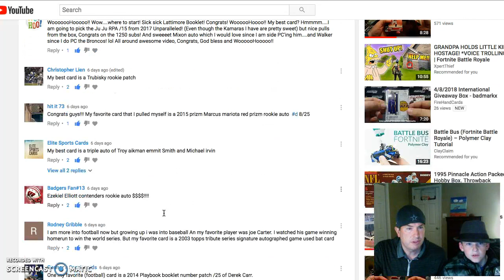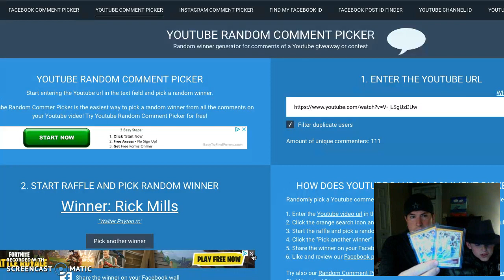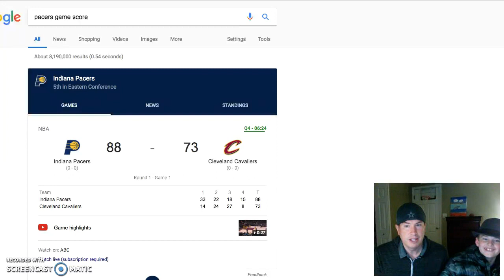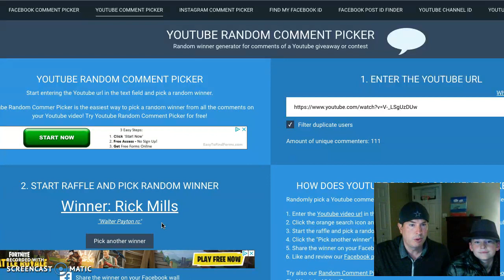1250 Subscriber Giveaway Winner!!!!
Special Shout out to Michael Faryman on Instagram